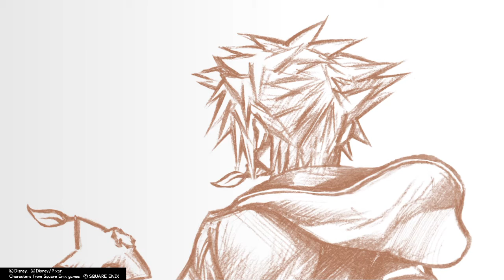KINGDOM HEARTS Ⅲ OPENING SCENE!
?Game Description:
Kingdom Hearts (? ??? Kingudamu Hatsu?) is a series of action role-playing video games developed and published by Square Enix (formerly Square). It is the result of a collaboration between Square Enix and Disney Interactive Studios and is under the direction of Tetsuya Nomura, a longtime Square character designer. Kingdom Hearts is a crossover of various Disney settings based in a universe made specifically for the series.
In addition, it has an all-star voice cast which includes many of the Disney characters' official voice actors, and well-known actors such as Haley Joel Osment, David Gallagher, and Hayden Panettiere. The series' plot centers on the main character Sora's search for his friends and his encounters with Disney, Final Fantasy and The World Ends With You characters on their worlds.

The series currently consists of seven games across multiple video game consoles, and future titles are already planned. Most of the games in the series have been both critically acclaimed and commercially successful, though each title has seen varying levels of success. As of March 2011, the Kingdom Hearts series has sold over 17 million copies worldwide. A wide variety of related merchandise has been released along with the games, including soundtracks, figurines, companion books, novels, and manga.